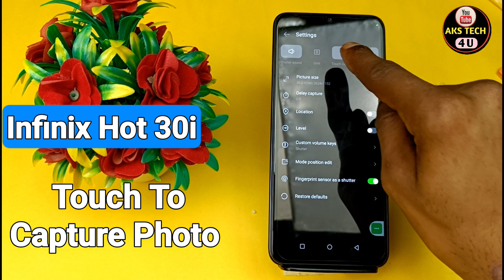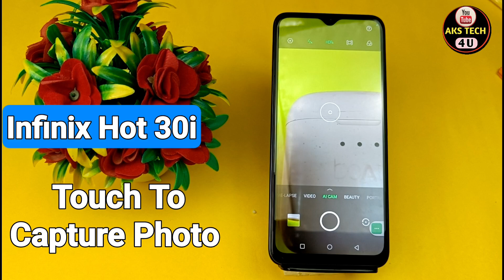Infinix Hot 30i SCREEN PR TOUCH KARKE PFOTO shoot karen | Camera Hidden Features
Akstech4u ,Infinix Hot 30i camera test,Infinix Hot 30i  Touch se photo shoot,
Infinix Hot 30i camera settings,Infinix Hot 30i camera features,Infinix Hot 30i camera quality,Infinix Hot 30i camera slow motion,
Infinix Hot 30i camera,Infinix Hot 30i camera tips and tricks,Infinix Hot 30i camera hidden features,Infinix Hot 30i tips and tricks,
Infinix Hot 30i features,Infinix Hot 30i camera tricks,how to use Infinix Hot 30i camera,Infinix Hot 30i , Plam se photo kaise karen Infinix Hot 30i mai ,